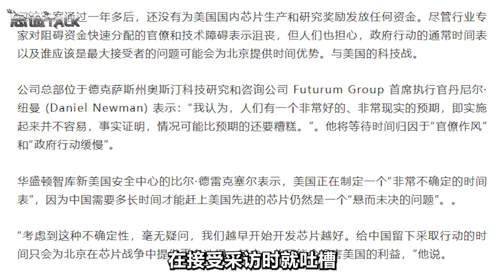中美晶片戰，美國人越打越破防：1年了，拜登一分錢補貼沒給